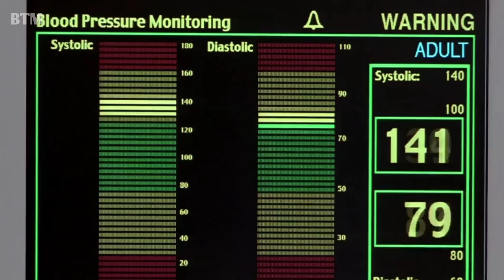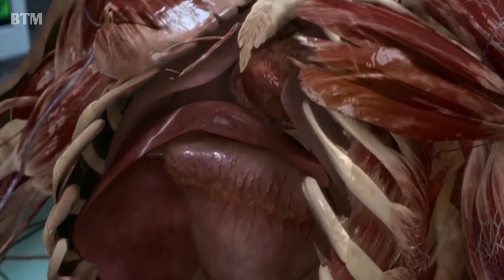Ketika Serum Penghilang Di Suntikan Ke Seekor Gorila | Hollow Man ( 2000 )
Hollow Man adalah sebuah film horor fiksi ilmiah tahun 2000 garapan Paul Verhoeven dan menampilkan Kevin Bacon, Elisabeth Shue dan Josh Brolin, sebuah cerita yang terinspirasi oleh novel 1897 H. G. Wells The Invisible Man. Bacon memerankan karakter utamanya, seorang ilmuwan yang sukarela menjadi subyek tes manusia pertama untuk serum tidak terlihat. Ketika para ilmuwan sejawatnya tak dapat mengembalikannya seperti semula, ia kemudian bersikap keras dan melakukan pembunuhan berantai. Film tersebut dinominasikan untuk Academy Award untuk Efek Visual Terbaik pada 2001, dimana film tersebut dikalahkan oleh Gladiator.